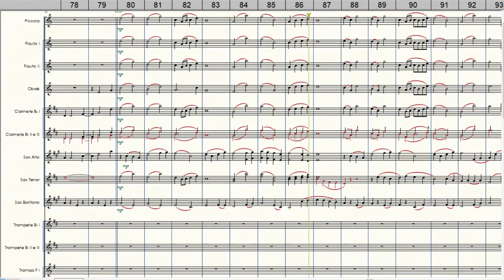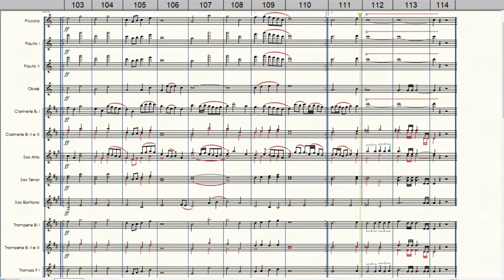Jerusalém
Composição de José Velez Garcia
Equipe do Portal Brasil Sonoro